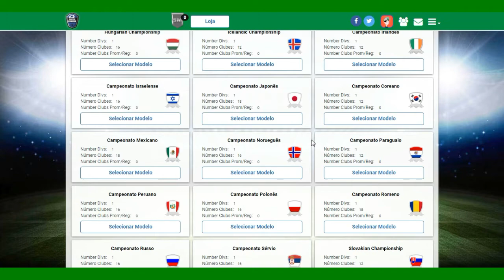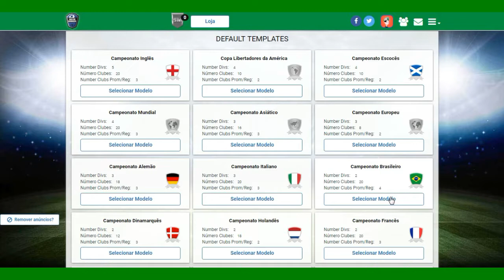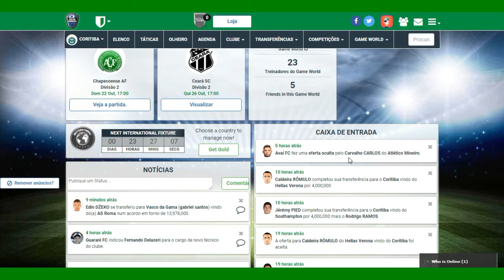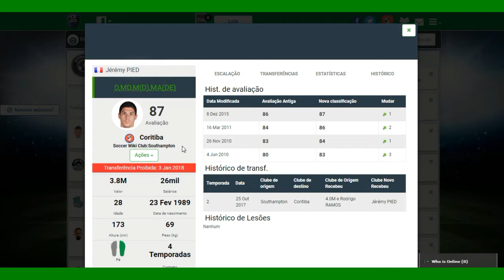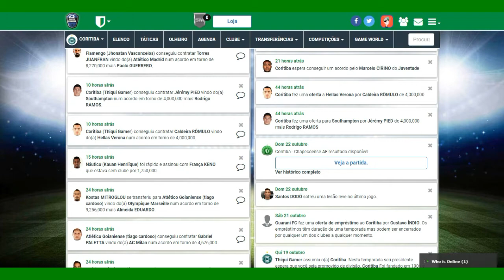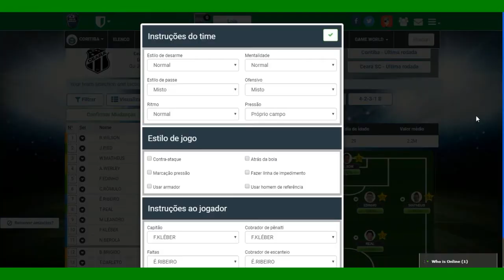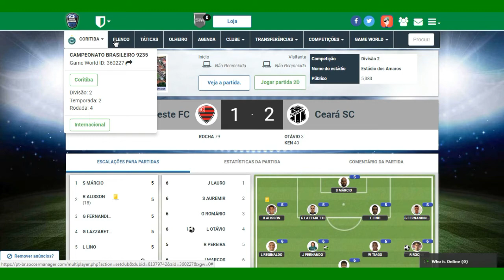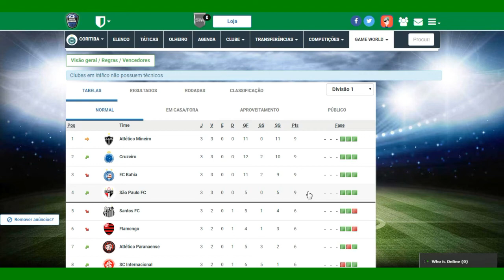SOCCER MANAGER WORLDS #02 NOVA LIGA COM INSCRITOS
ID:372997